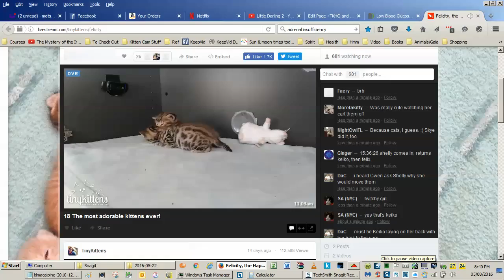Shelly's morning visit with Felicity and kittens 2016-08-05